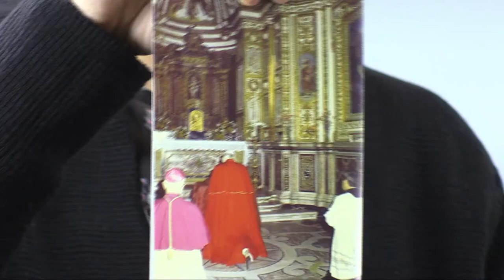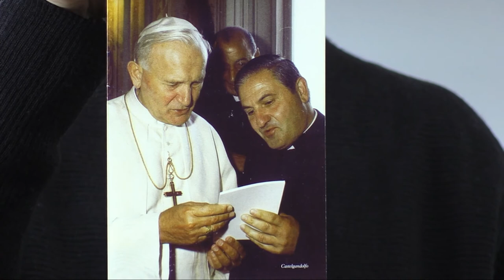50 anni di sacerdozio per don gottardo «Ricomincerei da capo!»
Mons Gottardo Patacchiola, parroco di Cantalice, ha attraversato cinquant’anni di storia della Chiesa italiana e locale: come sacerdote e come cerimoniere vescovile. Ordinato il 17 marzo del 1968, ha potuto confrontarsi con tre papi, sei vescovi, un concilio, le storie di vita di qualche migliaio di parrocchiani, attraversando cambiamenti e avvenimenti tenendo sempre fede al Vangelo e portando nel cuore l’esempio degli amati santi del territorio